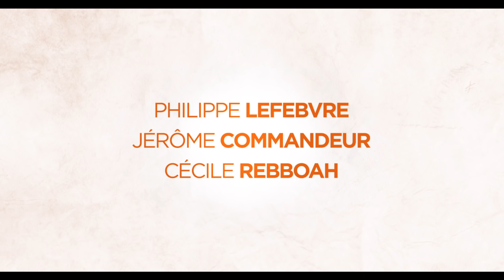Retour Chez Ma Mère - Teaser Officiel HD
Un film de Eric Lavaine, avec Alexandra Lamy, Josiane Balasko, Mathilde Seigner, Philippe Lefebvre, Jérôme Commandeur, Cécile Rebboah et avec la participation de Didier Flamand

Aimeriez-vous retourner vivre chez vos parents ?
A 40 ans, Stéphanie (Alexandra Lamy) est contrainte de retourner vivre chez sa mère (Josiane Balasko). Elle est accueillie les bras ouverts : à elle les joies de l'appartement surchauffé, de Francis Cabrel en boucle, des parties de Scrabble endiablées et des précieux conseils maternels sur la façon de se tenir à table et de mener sa vie… Chacune va devoir faire preuve d’une infinie patience pour supporter cette nouvelle vie à deux. Et lorsque le reste de la fratrie (Mathilde Seigner, Jérôme Commandeur, Philippe Lefèbvre) débarque pour un dîner, règlements de compte et secrets de famille vont se déchaîner de la façon la plus jubilatoire. Mais il est des explosions salutaires. Bienvenue dans un univers à haut risque : la famille !